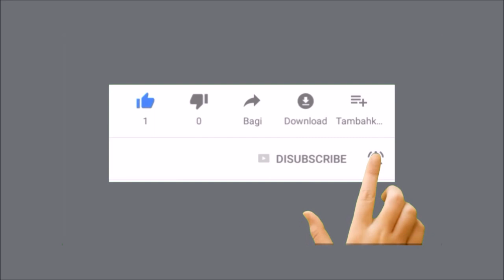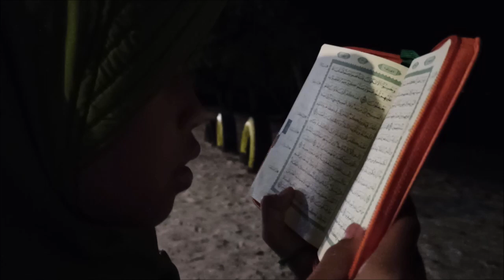CAMPING RAMADHAN DI PANTAI SAPENAN KALIANDA LAMPUNG | SYAHDU BERMANDIKAN CAHAYA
Camping ramadhan di pantai sapenan, kalianda, lampung.  Pantai sapenan memiliki hamparan pasir putih yang cukup bersih. Pantai dengan pasir yang putih serta pepohonan yang rindang cocok sekali untuk dejadikan tempat camping keluarga. Camping yang cukup syahdu sekalian tadabur alam menikmatii indahnya ciptaanNya sembari manjalankan ibadah puasa.
Btw camping dipantai sapenan ini cukup rekomended untuk camping keluarga, karena terletak dilahan yang cukup luas dengan fasilitas cukup memadai, dengan arus laut yang cukup tenang sehingga sangat aman buat anak -anak bermain air.
Untuk tiket masuk cukup membayar 15.000/orang dan 10.000/parkir mobil. sedangkan untuk camping 30.000/orang.